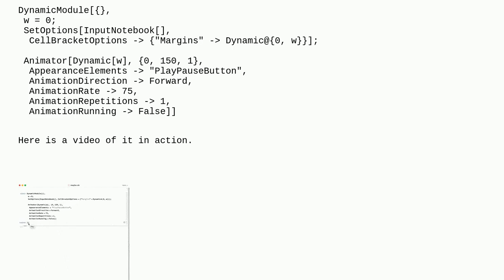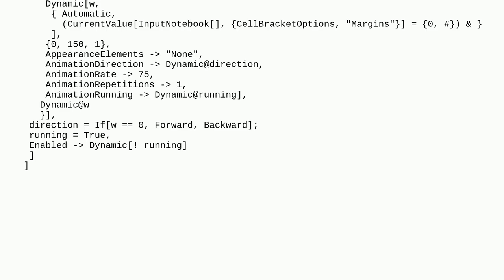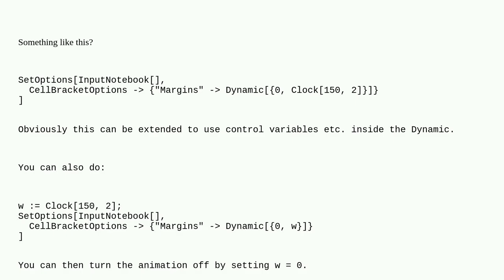Mathematica: Button That Makes a Variable Change Between Two Values Over a Specified Time Duration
Button That Makes a Variable Change Between Two Values Over a Specified Time Duration

A special thanks goes out to the community

  notebooks front-end scheduling dynamic